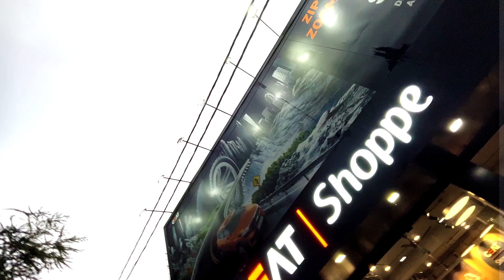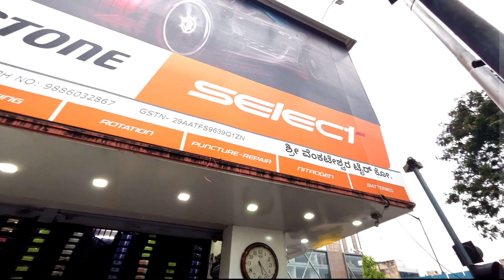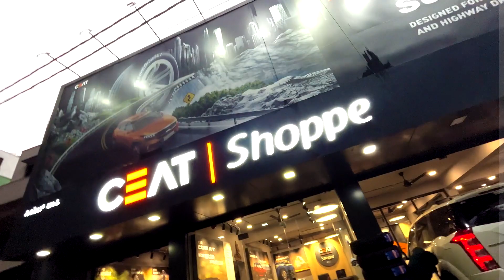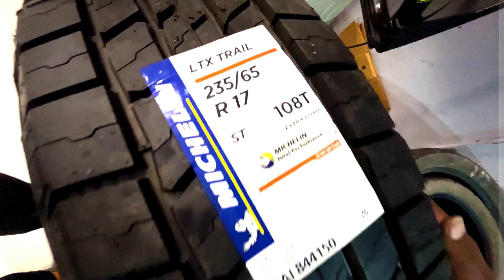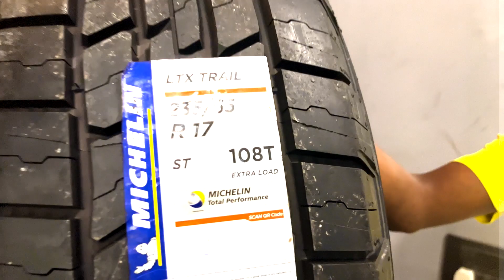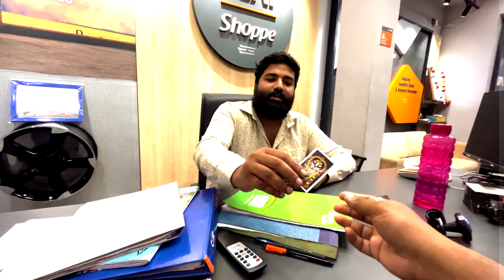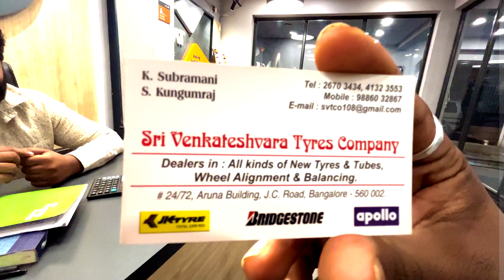ಜೆಸಿ ರಸ್ತೆಯಲ್ಲಿ ಟೈರ್‌ಗಳಿಗಾಗಿ ಉತ್ತಮ ಅಂಗಡಿ|Big ಖರ್ಚು|Ceat Shoppe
Things i use:

RYNOX AIR GT 3 RIDING JACKET

Axor Helmets xBhp Limited Edition Speed of Thought

GoPro HERO9 Black

Gopro accesories

Carbonado Vector Unisex Waist Bag